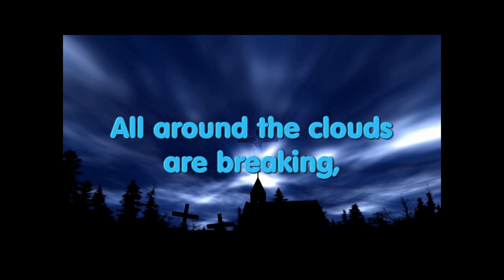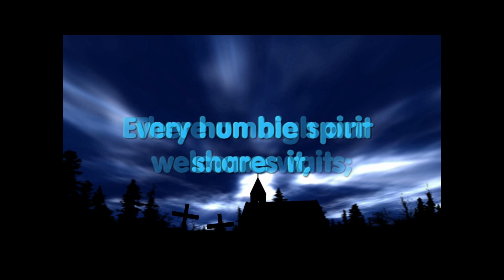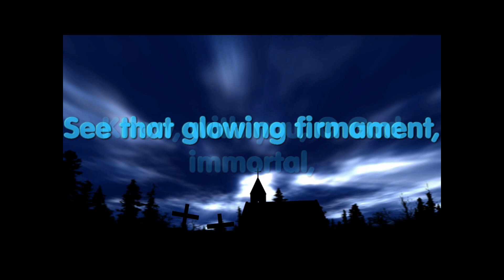Sing with All the Saints in Glory - (HYMN TO JOY) text - Wm. Irons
Eternal Life & Heaven.